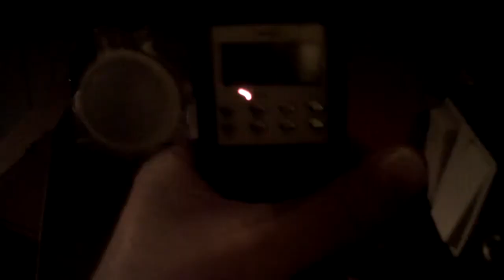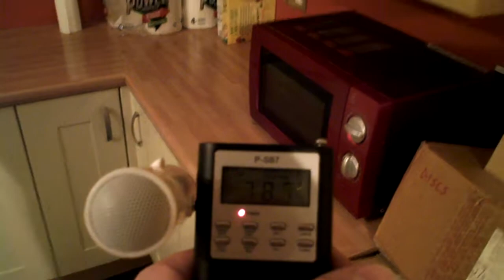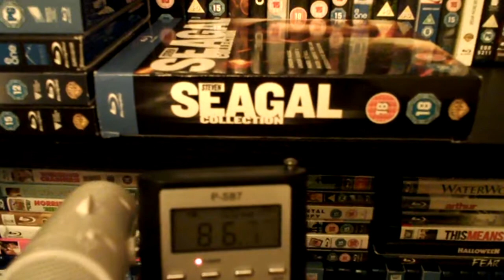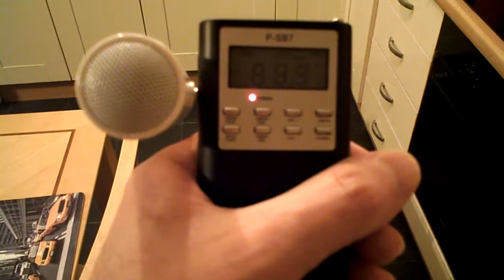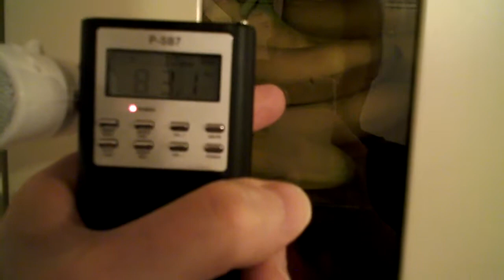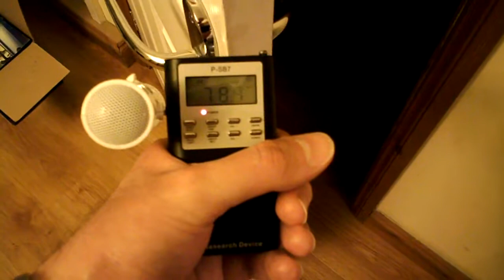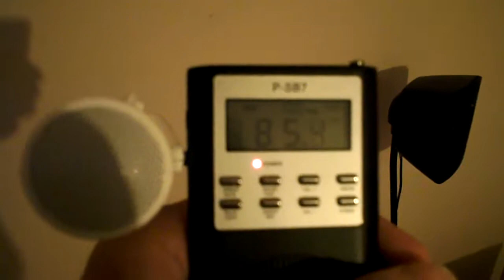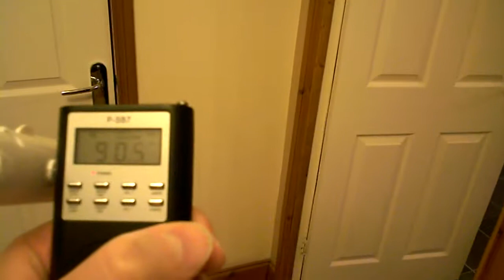Spirit box session using the P-SB7 in my House Jan 18 2018.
Me trying to communicate with spirits in my house, i've been communicating with two female spirits called Anne and Mandy for a while now, i first came in contact with them at another place where i was living and it appears that they came to my new house also!